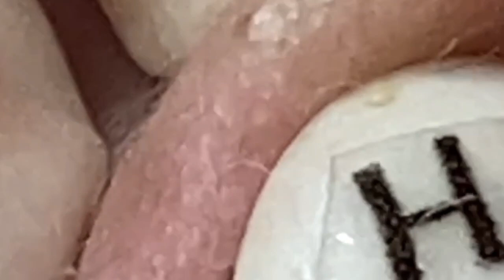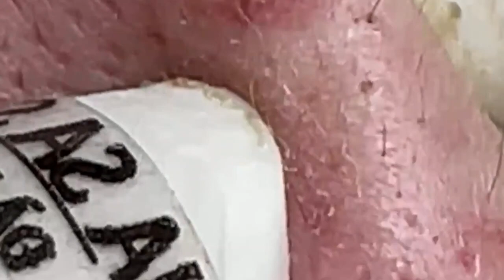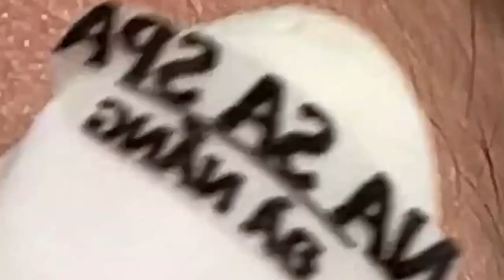العناية بالبشرة الفاخرة اليومية للوجه مع وكالة ناسا NASA 7150